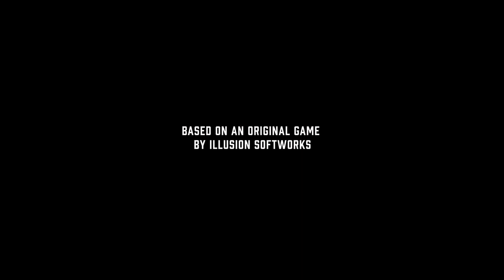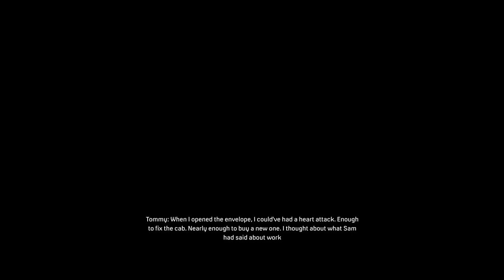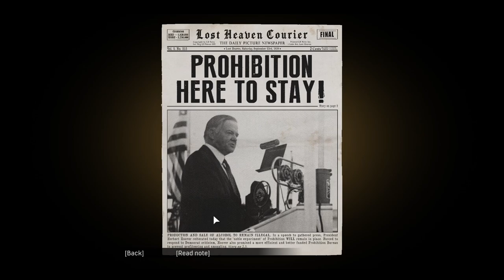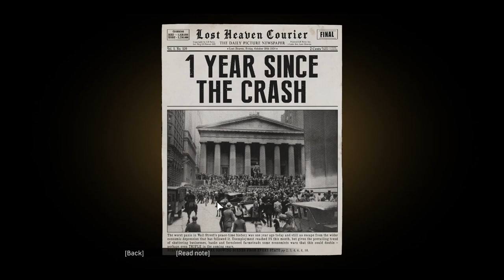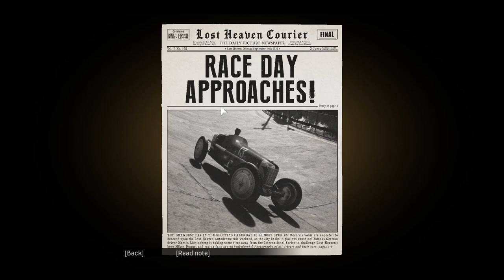Mafia Definitive Edition Gameplay Walkthrough Part 1 (PC) - Tommy Angelo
This is a full gameplay walkthrough and review of Mafia Definitive Edition and is part 1 in the series. I will be playing the full game on my channel which I hope you will stick by to watch.

This takes time to record, edit, export and upload per video so I would really appreciate it if you hit the sub button and turn on your post notifications to never miss a video. Don't forget to also like the video so we can get more recognition within the YouTube algorithm.

Mafia: Definitive Edition is an action-adventure video game developed by Hangar 13 and published by 2K Games. A remake of the 2002 video game Mafia, it was announced in May 2020 and was released on September 25, 2020 for Microsoft Windows, PlayStation 4 and Xbox One. The game is set within the fictional city of Lost Heaven (based on Chicago) in the 1930s and follows the rise and fall of taxi driver-turned-mobster Tommy Angelo within the Salieri crime family. The game received favourable reviews from critics, with praise for revitalizing the story, performances, and graphics, although the dated action animations were criticized.

Conceived as a full remake of the original, Mafia: Definitive Edition was built from the ground up with new assets and an expanded story, although missions and arcs from the original game are carried over. As with the 2002 game, players control Tommy Angelo throughout the game's single-player campaign, and its world is navigated on foot or by vehicle. New to the remake is the introduction of motorcycles, a first in the series. Mafia: Definitive Edition's gameplay mechanics are based on those of Mafia III. A 'Classic Difficulty' setting will also be included, serving as the game's hardest difficulty setting and will change some gameplay mechanics such as ammunition management and police response to crimes to be truer to the original 2002 game.

Outside the main story mode, a separate Free Ride mode is included "as a nod to the original game", allowing the player to explore the city at his/her own leisure without any mission objectives. Unlike the original game however, Free Ride and Free Ride Extreme were merged into one game mode, with the latter's outlandish and over-the-top side missions incorporated into the main Free Ride segment as hidden secrets to be uncovered by the player.

In 1930, after being strong-armed into helping two members of the Salieri family - Paulie and Sam - escape an ambush by the rival Morello family, impoverished taxi driver Thomas "Tommy" Angelo is assaulted by members of the Morello family in an act of revenge. While he is rescued by the Salieri family upon calling in a favour promised by Don Ennio Salieri, Tommy loses his job after his employers learn about his involvement with the Mafia. With a lack of job opportunities due to the ongoing Great Depression, Tommy is forced to accept Salieri's offer to join his organization, and soon befriends Paulie and Sam as they complete various jobs together. Tommy's work for the family earns him Salieri's respect, and he quickly rises through their ranks, eventually becoming a caporegime.

Over the following years, the Salieri and Morello families engage in an all-out war for control of Lost Heaven's criminal underworld, while Tommy starts a family and becomes disillusioned by the violent and decadent lifestyle he is now living. He begins going behind Salieri's back and directly opposing his orders, until Salieri eventually learns about this and puts a hit on him. With his former allies now against him, Tommy fears for his family's safety, and arranges for witness protection with Detective Norman in exchange for giving Norman the evidence and testimony needed to build a case against Salieri. The entire game is told as a flashback, as Tommy explains to Norman his rise to prominence and eventual fall within Salieri's organization.

Confirmed Games I Will Be Covering on The Channel These Coming Months:
- Fifa 21
- Star Wars Squadrons
- Metro Exodus
- Amnesia: Rebirth
- Watch Dogs Legion
- Ghostrunner
- Cyberpunk 2077